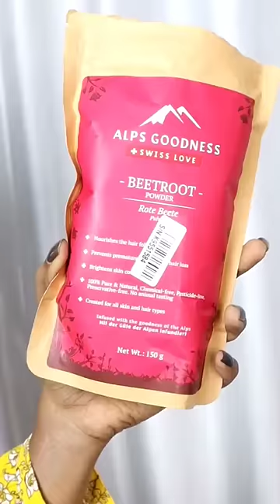😜Blush Hack | Reshh Vlogs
Purplle I Heart Beauty Sale is live and with that on 8th February you can get my Favorite Alps Goodness Products Buy 1 Get 1 Free🤗